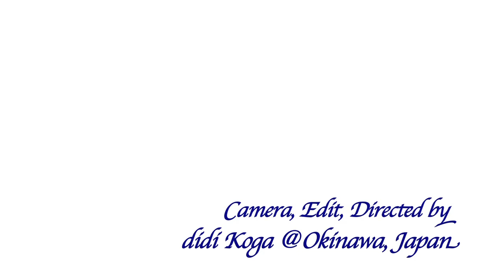大浦湾100番勝負！その28.発見！ジュゴントレンチ-Dugong Trench-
英名：Dugong Trench
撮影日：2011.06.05